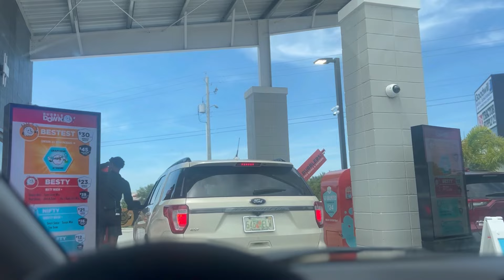A Day in the Life of a Family of 9: Sunday Vlog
In today's video, we are preparing for the upcoming week. As a large family, it is important to have a routine that keeps the house running smoothly. Sprinkle in family breakfast, cleaning the cars, filling up our tanks, grocery shopping, hair care, and Sunday dinner. We are getting it all done.

Welcome to Dinkins Everyday Life, where you're part of our big family of soon-to-be 10. We're all about sharing real moments in our lives, mixing lifestyle, travel, homemaking, and family stuff to sprinkle some extra love into your day. Our content reflects our genuine reality, from engaging day-in-the-life vlogs featuring school drop-offs, errand runs, grocery hauls, and daily routines to snippets of our travel adventures. Let's celebrate finding happiness in the ordinary!